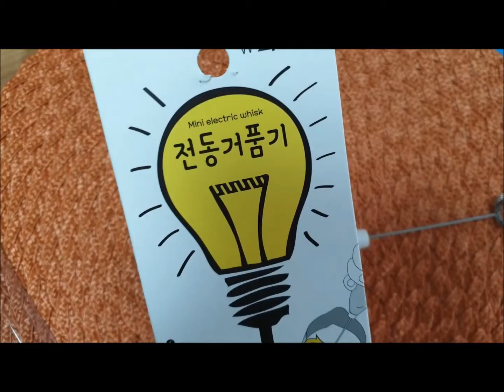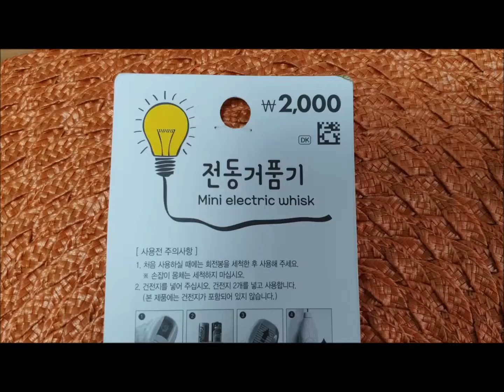다이소 Daiso 꿀템 미니 전동 거품기 라떼 카푸치노 계란말이 할때 굿! mini electric whisk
다이소  Daiso 꿀템이라해서 다이소에서 직원한테 어딧는지 물어서 산 미니 전동거품기
2개사서 하나는 동생주고
간단한 반죽이라 라떼 카푸치노 계란말이 할대 좋겠네요! mini electric whisk
연속 30초이상 안되니 주의* 간단한 반죽이나 거품낼때만 쓰세요!